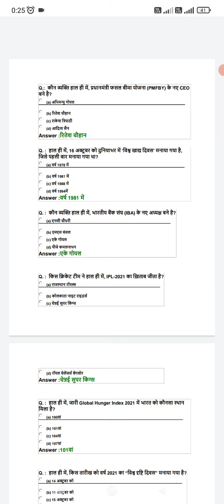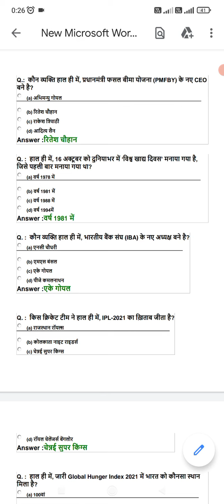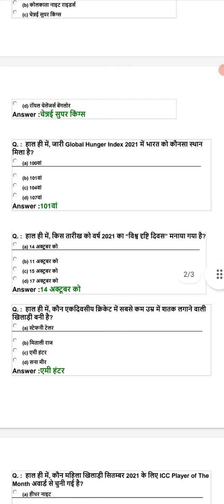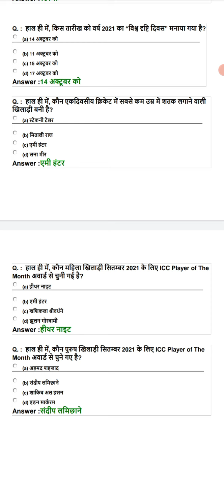17 October 2021 Current Affairs | Daily Current Affairs | Current Affairs In Hindi current news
17 October 2021  Current Affairs | Daily Current Affairs | Current Affairs In Hindi current news

Current affairs 2021 || Daily Current affairs | ssc Bank Railway police Ctet Uptet